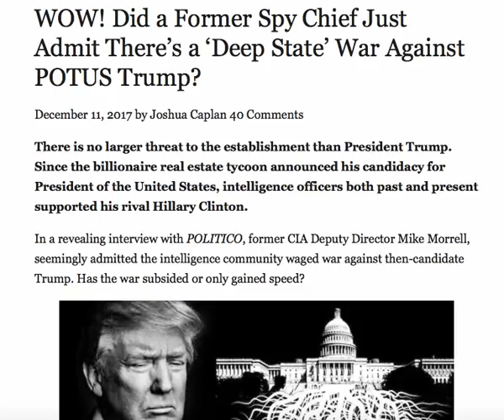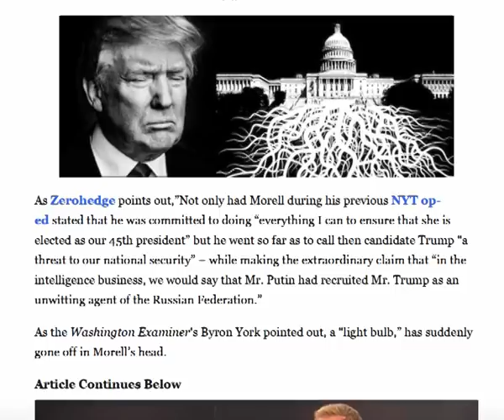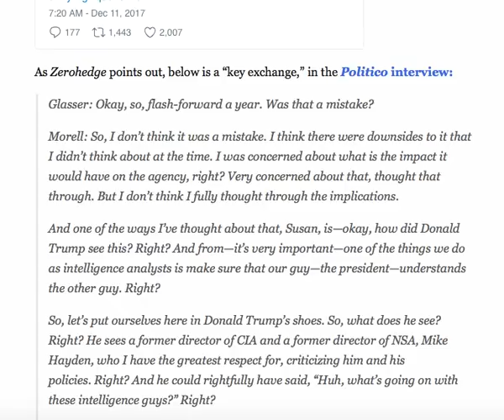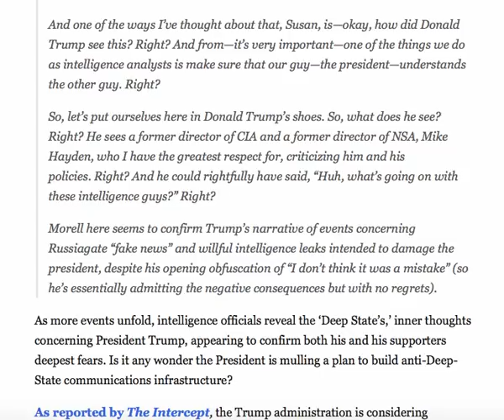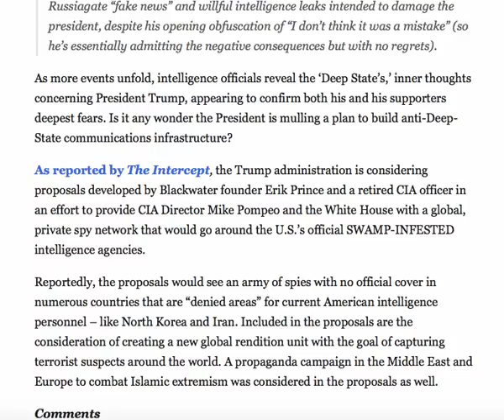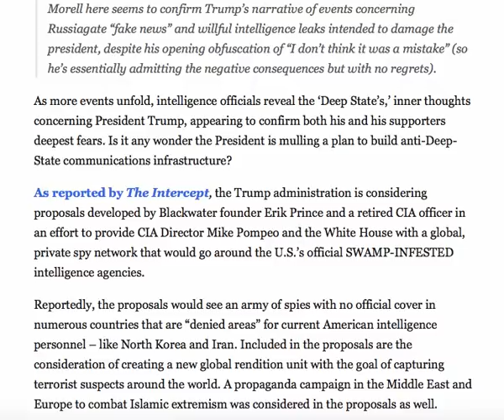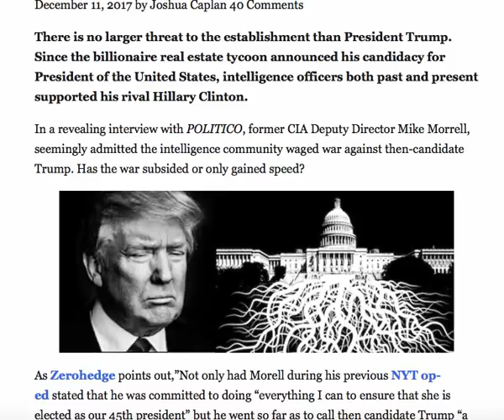FORMER SPY CHEIF JUST ADMITS THERE'S A "DEEP STATE" WAR AGAINST POTUS TRUMP!